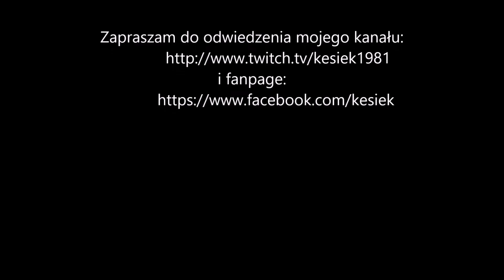Diablo 3: Stream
i
Fanpage:

Additional tags:

Blizzard
Kesiek
Kesiek1981
Kesiekpl
Diablo III
Diablo 3
Diablo III: Reaper of Souls
Gra
Games
Patch
Patch 2.4.0
Sezon 5
Stream